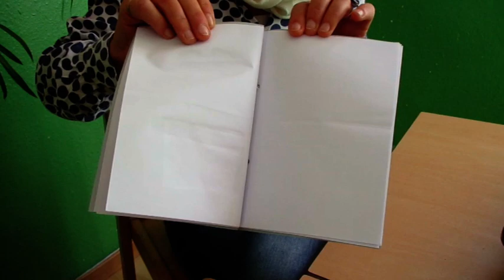"Kräutergarten anlegen" mit der Kita Eimbeckhausen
Die Welt steht Kopf ... wir sind trotzdem für euch da!
Die Kitas des DRK-Kreisverbands Weserbergland e.V. unterstützen euch in der kitafreien Zeit mit Tipps und Anregungen für Zuhause.